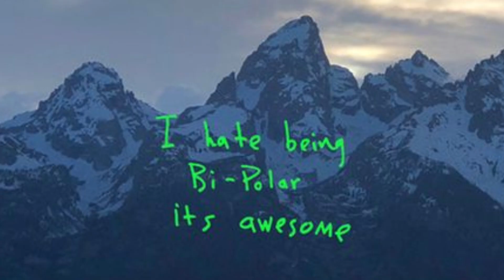How to catch fresh oysters.